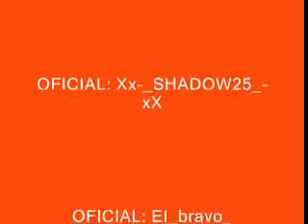M^K FOREVER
SOCOM KILLERS: